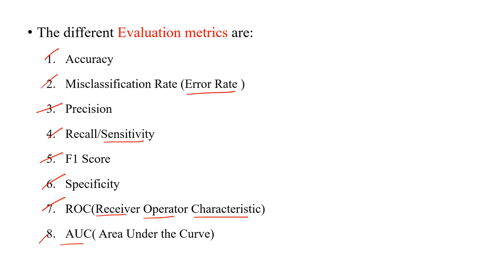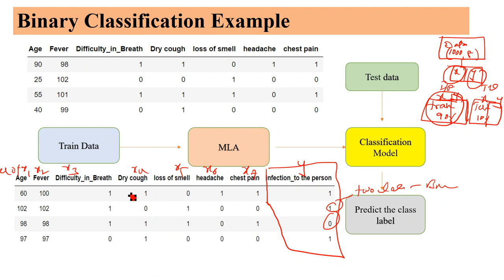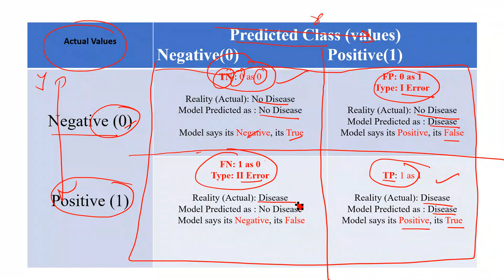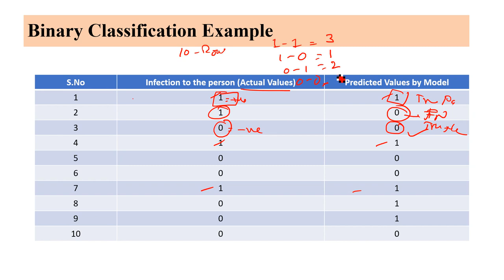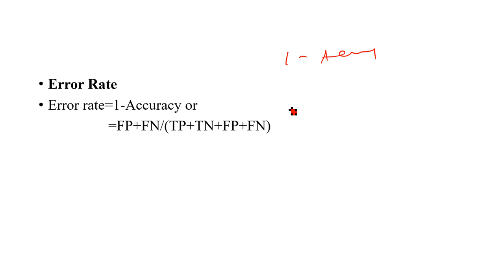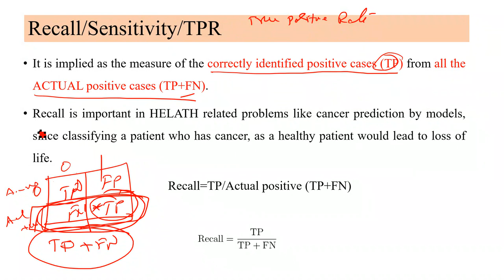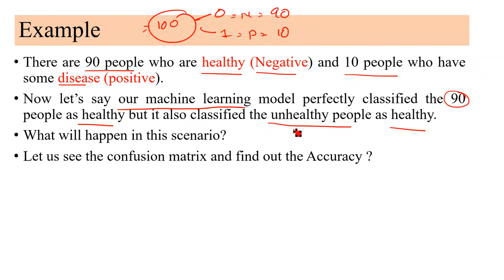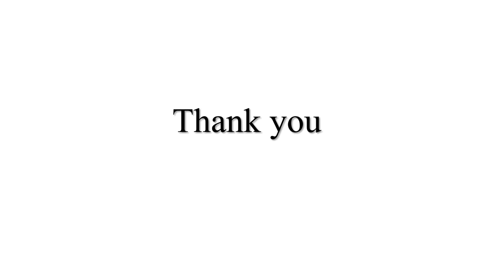Lecture-15: Evaluation Metrics of Classification Models (Part-I)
-This is the video about evaluation metrics like accuracy, precision, recall, and F1 score described for measuring the performance of classification machine learning models.
-How we will select the best model among many machine learning classification models?
-we may use accuracy or f1 score depends on our dataset whether it is balanced or imbalanced data set.